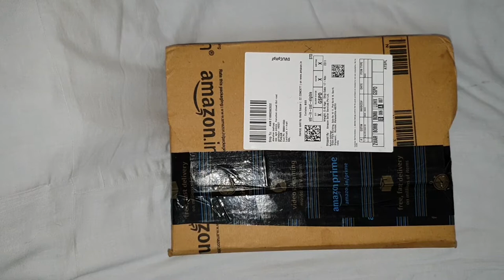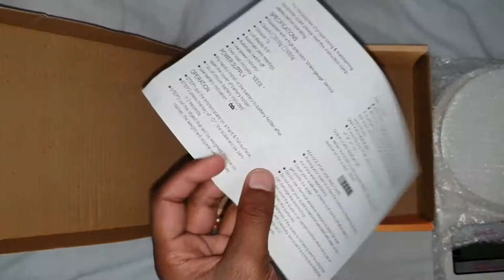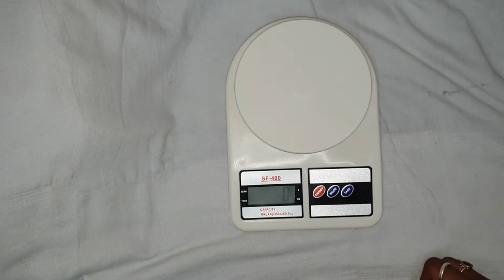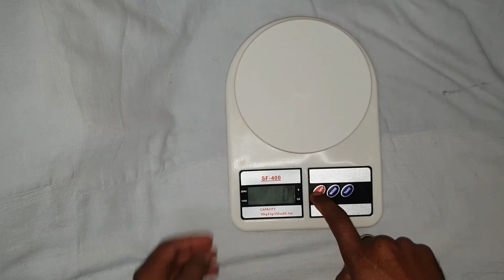SF400 Electronic Home Kitchen Digital Weighing Scale 10kg | UNBOXING & REVIEW | Hindi | Under RS 300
SF400 Electronic Home Kitchen Digital Weighing Scale 10kg.

Product description -:

Wide LCD screen display, easy to read, Automatically locks the reading when data is stable Low power consumption, Low battery indicator, Tare function, Maximum Capacity 10kg The scale will automatically switched off when it is in non-use condition in order to save power High-precision tension meter sensing system, 1G Measuring Increments, Power by 1.5V 2 x AA batteries Color: White, With 3 Button on the scale, that's on/off,Mode,Tare, Material: PVC

Features -:

   1. Wide LCD screen display, easy to read, Automatically locks the reading when data is stable
   2.  Low power consumption, Low battery indicator,Tare function, Maximum Capacity 10kg
  3.  The scale will automatically switched off when it is in non-use condition in order to save power
  4.  High-precision tension meter sensing system, 1G Measuring Increments, Power by 1.5V 2 x AA batteries
   5.  Color: White, With 3 Button on the scale, that is on/off,Mode,Tare, Material: PVC
  6.  Place weighing scale on flat surface to use